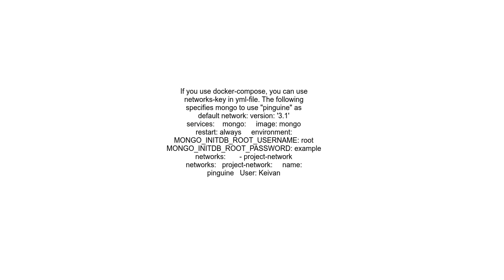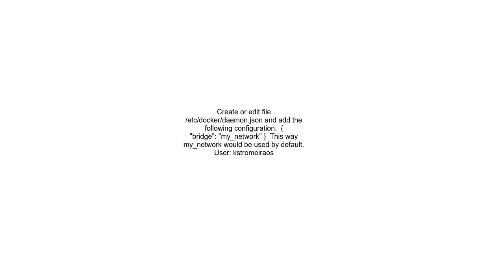How to change dockers default network